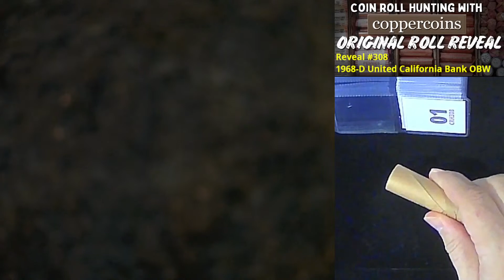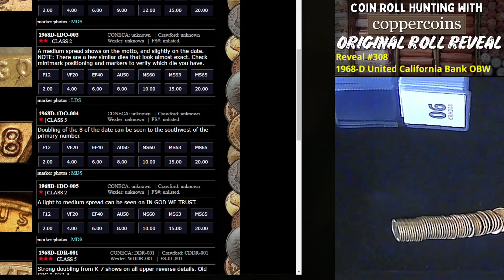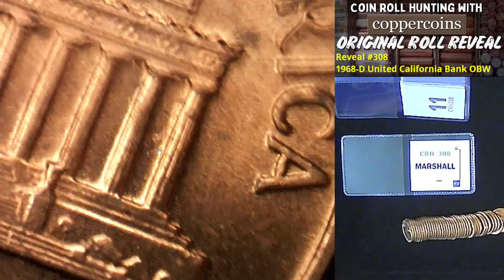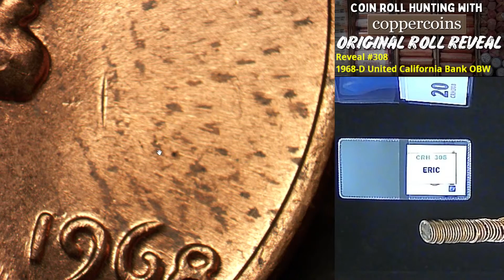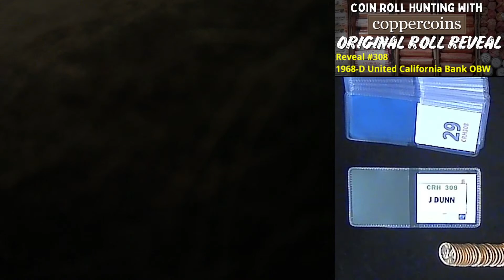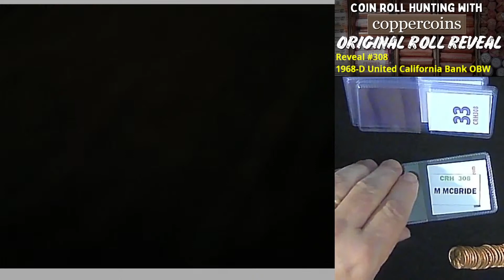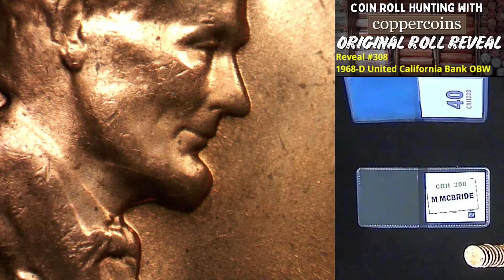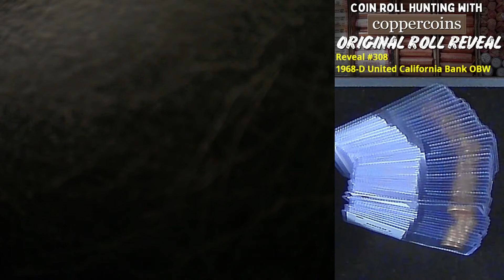Coin Roll Hunt Reveal #308 : 1968-D United California Bank OBW Roll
Join LIVE as host Chuck Daughtrey reveals the contents of a never-opened roll of Lincoln cents! With over 40 years experience in Coin Roll Hunting Lincoln cents, you will be hunting  with one of the most experienced hunters in the hobby today!

You can also see MUCH more and learn with others by visiting or by liking our page and following us on Facebook

We also have a wide selection of Lincoln cents and other coins for sale on our

Comments are encouraged on this video. We read through them every day and reply where warranted.